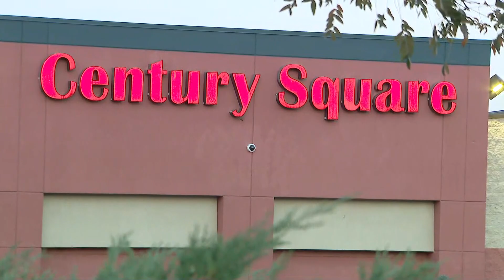1 man killed, another in custody after shooting involving Aurora Police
A man has died after being shot by an Aurora Police Department (APD) officer near East Colfax Avenue and Havana Street in Aurora.

9NEWS (KUSA) is located in Denver, Colorado.